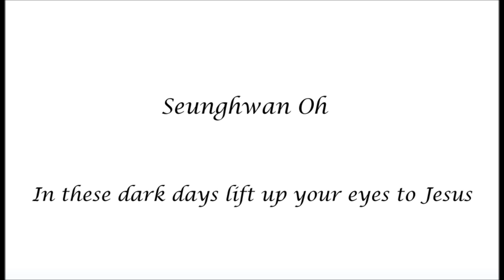[특송] 괴로울 때 주님의 얼굴 보라 - 테너 오승환 In these dark days lift up your eyes to Jesus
[특송] 괴로울 때 주님의 얼굴 보라 - 테너 오승환
In these dark days lift up your eyes to Jesus - Tenor. Seunghwan Oh